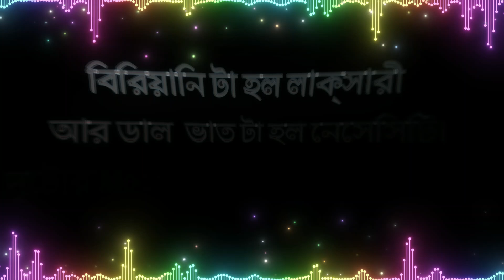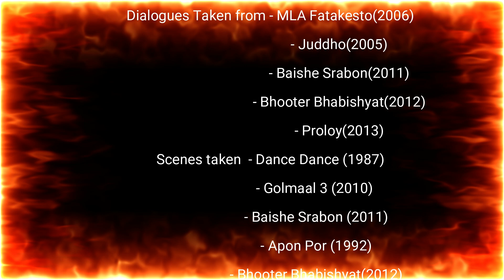The Dialogue Song || A-Cube JOKERs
This is a Meme Song made from the old and nostalgic dialogues from Bengali movies.

কমেন্ট করে জানিও কার কেমন লাগল !